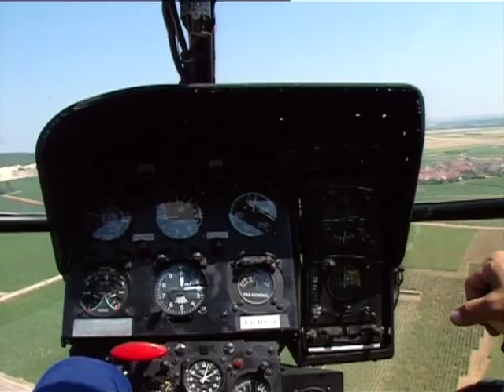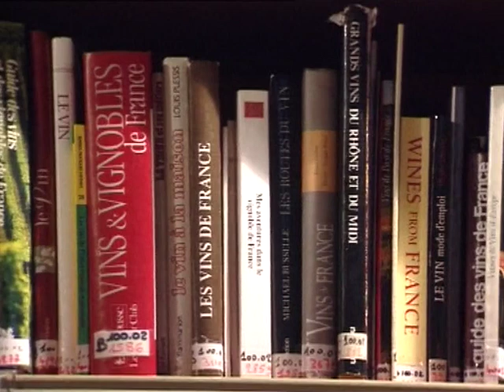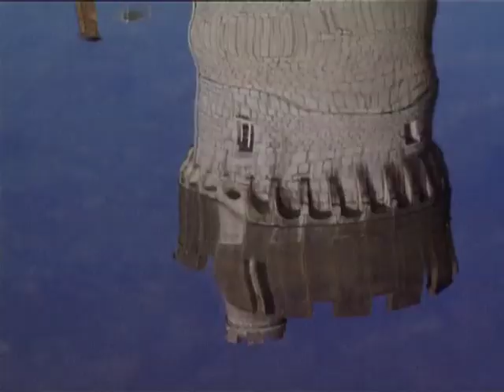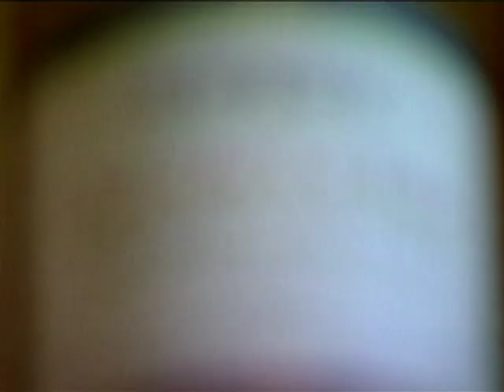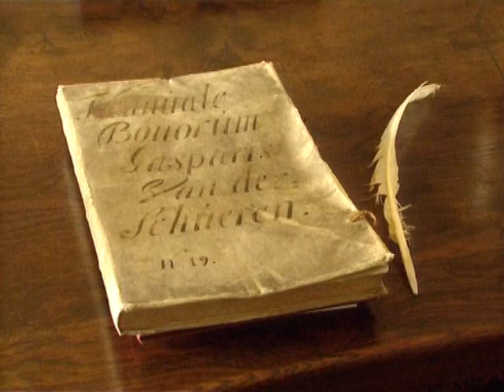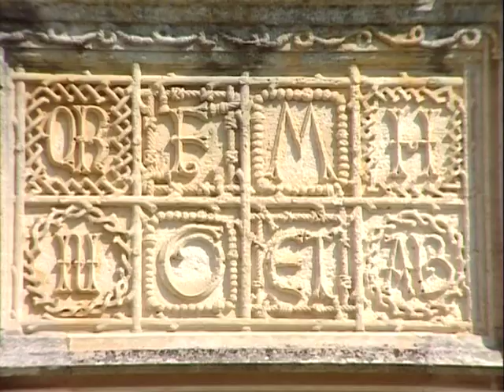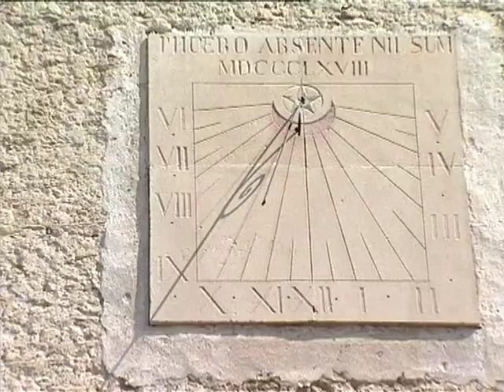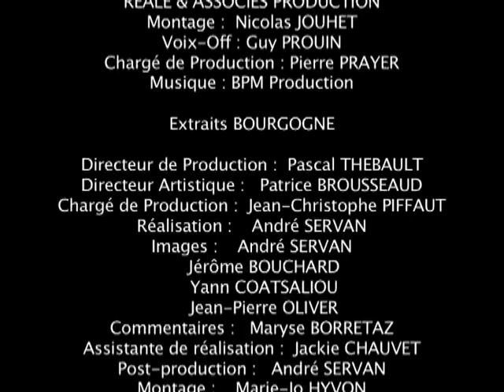Les plus beaux chateaux n°2 : Sud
Visitez 50 des plus beaux châteaux classés par région. Leurs architectures, jardins, mobiliers, peintures, boiseries, vous feront rêver des époques de leur occupation. Des vues aériennes vous offrent des regards surprenants. Partez à la découverte de ces sites historiques.
Bourgogne : Clos de Vougeot, Saint Fargeau, Chailly, Thenissey, Tanlay, Ancy, Commarin, Ratilly, Chateauneuf, Saint-Point, Pierreclos, Cormatin, Brancion, Corton, Pierre de Bresse, Savigny
Rhône-Alpes : Rochemaure, Montbrun les Bains, Grignan, Suze la Rousse, Kéra, Miolan, Menthon  Saint Bernard, Annecy
Aquitaine : Beynac, Bonaguil, Monbazillac, Fénelon, Veyrignac, Castelnaud, Puy-Martin, Montfort, Losse, Hautefort, Puyguilhem, Marthonie, Jumilhac, Bourdeilles, Biron et le manoir d’Eyrignac
Languedoc-Roussillon : la Forteresse de Salses, le Palais des Rois de Majorque, le château Royal des Templiers, la cité de Carcassonne et les citadelles Cathares
Provence : Gordes, Tarascon, Lourmarin, d'If et le Palais des Papes
Réalisateur : Nicolas Jouhet
Thématiques : Tourisme Voyage Région
Durée : 52 mn